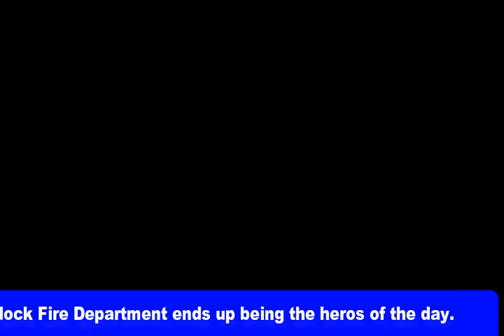Murdock 4th of July Parade - Elmwood Highlights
If you don't know where Murdock Nebraska is located then you are missing out on the 4th of July.

Murdock NE is between Omaha and Lincoln and only 10 minutes off Interstate I-80.

What are the advantages of living in a small town?

Wondering if a small town living is for you, this book will help
Your Guide to Small-Town Living, from Determining If Life in the Slower Lane Is for You, to Choosing the Perfect Place to Set Roots